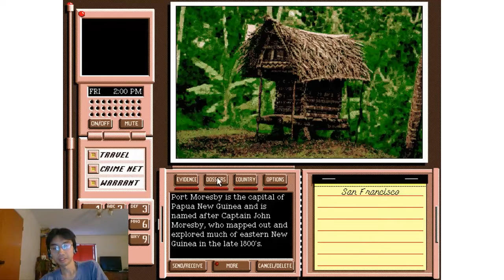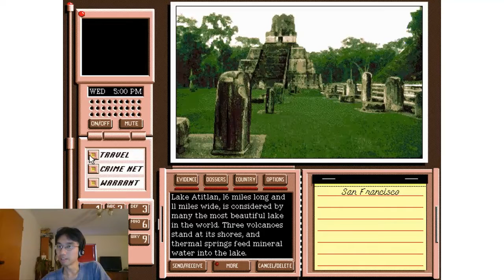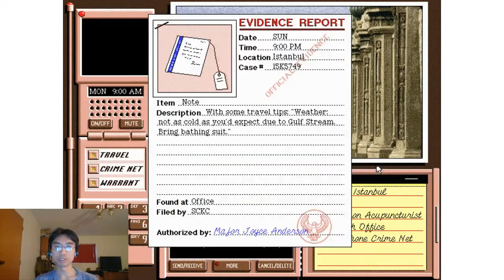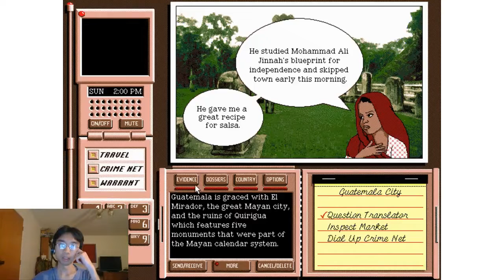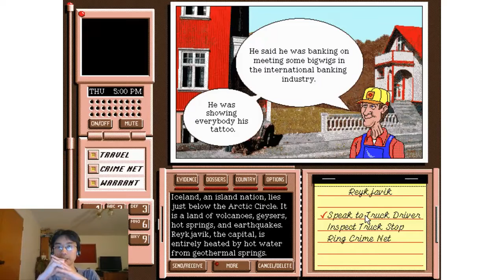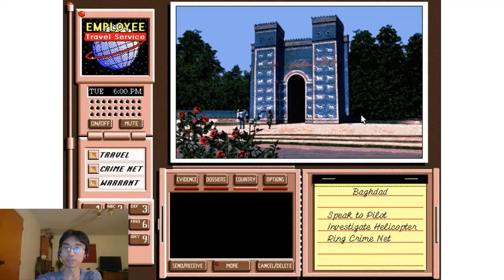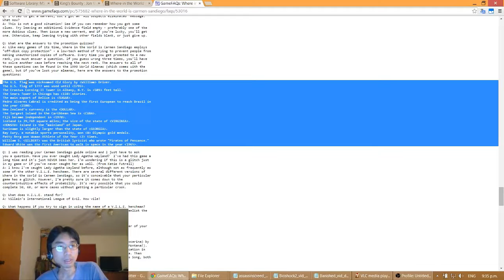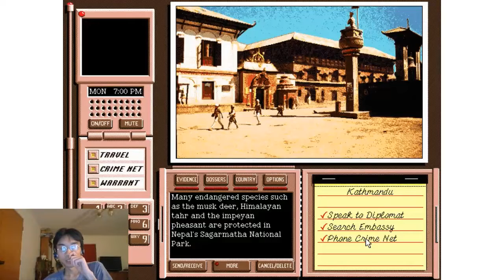Carmen Sandiego Deluxe playthrough #4: "Indian"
OK, look, it was abundantly clear to everyone except Columbus that he wasn't in India and he never reached India.  How is it that the Europeans still decided to call Native Americans "Indians" for five more centuries?